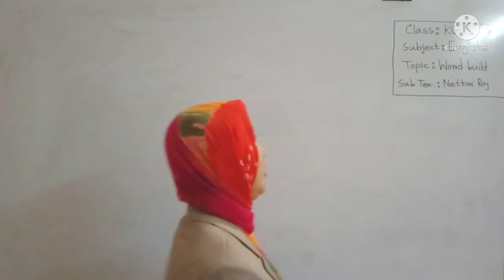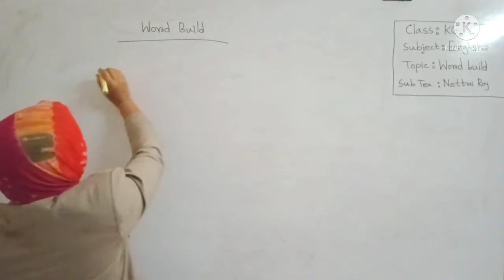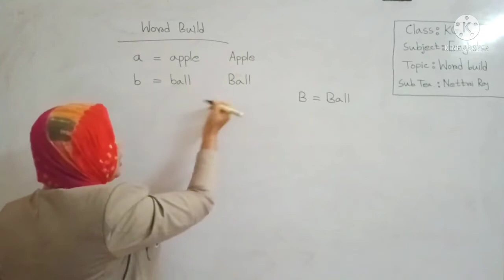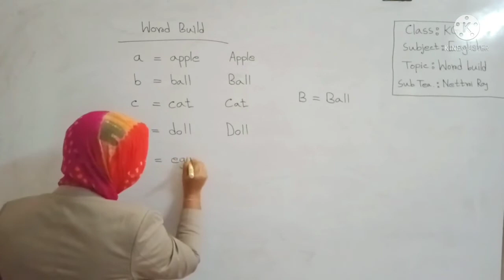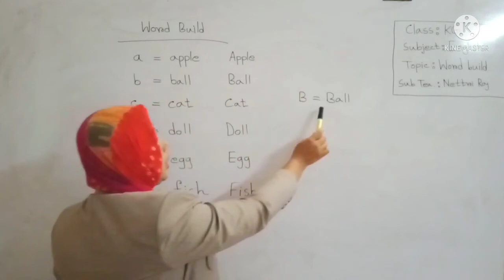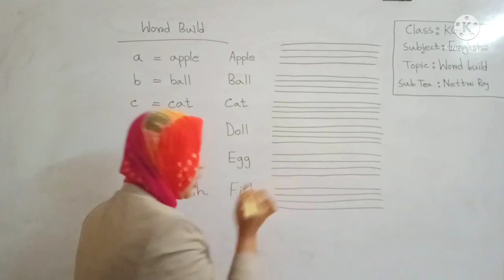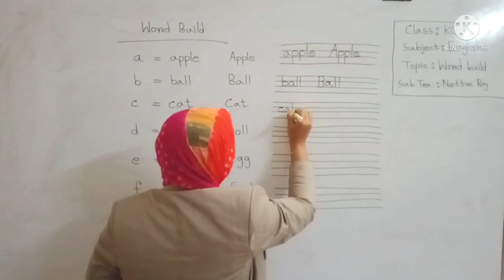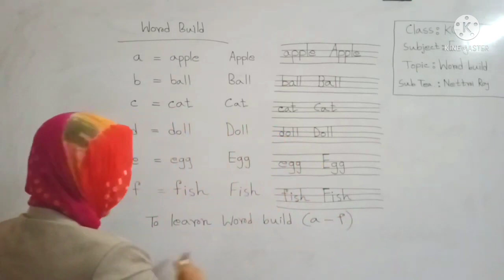KG,Eng,Word Build (a-f)-2022